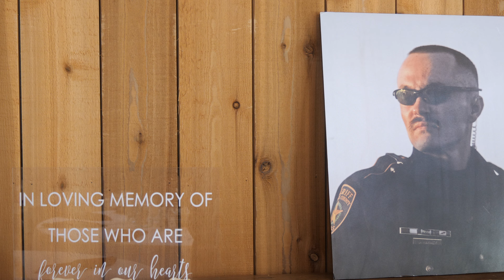September 23, 2023